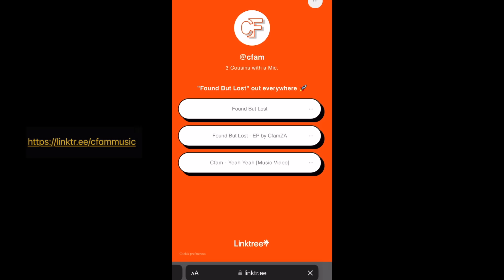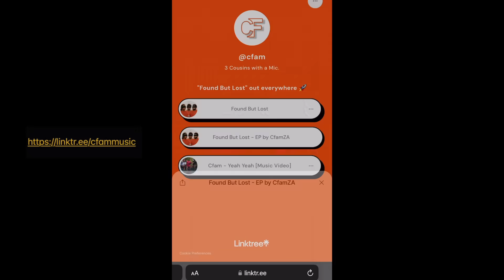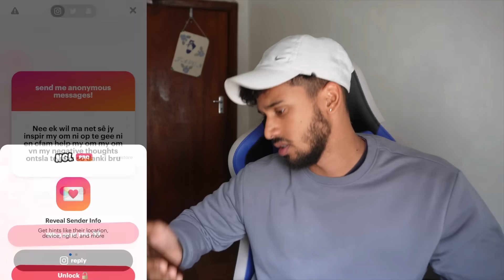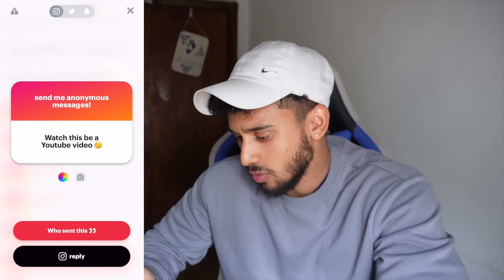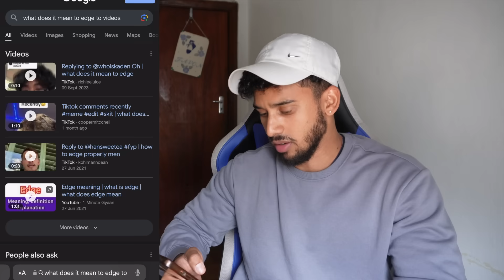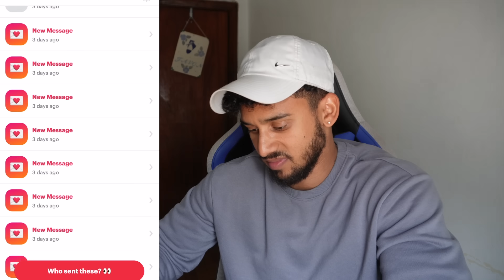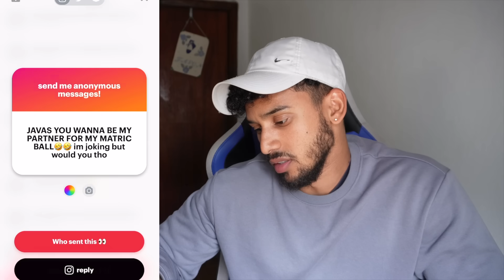I Made A VIRAL Springbok Anthem! (not clickbait)